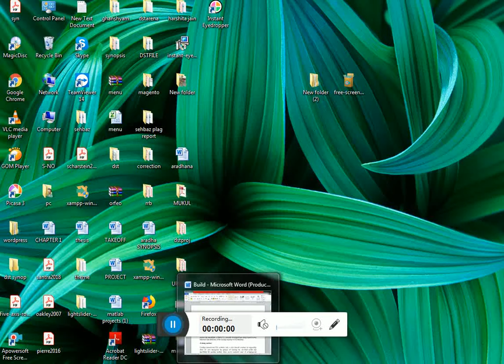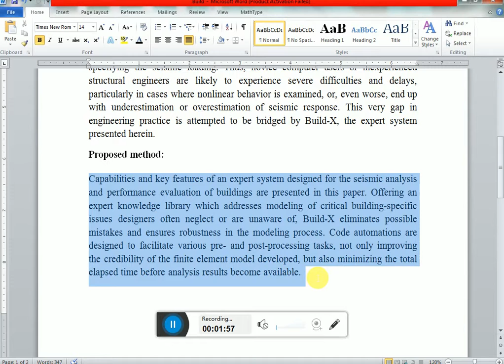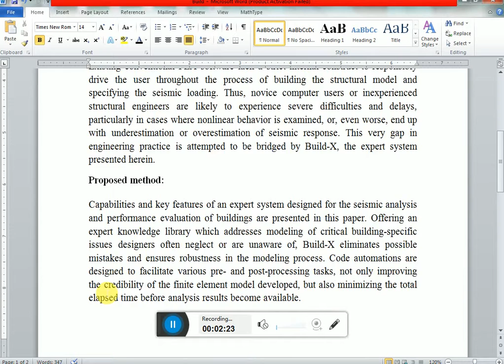Build-X: Expert system for seismic analysis and assessment of 3D buildings using Open Sees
Build-X is an advanced expert system designed for the seismic analysis and assessment of 3D buildings using OpenSees. This system is built to provide engineers, architects, and researchers with a powerful tool for evaluating the structural integrity of buildings in seismic-prone areas.
Build-X is a comprehensive expert system that specializes in the analysis and assessment of the seismic performance of 3D buildings.
It is primarily used to evaluate the vulnerability of buildings to seismic forces, simulate earthquake effects, and recommend structural improvements.
Build-X leverages the power of OpenSees, a well-established open-source finite element analysis software for simulating the behavior of structures under seismic loads.
OpenSees allows for detailed modeling of structural components and their response to dynamic loading.